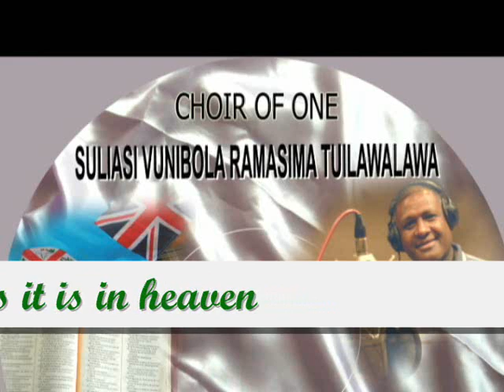THE LORDS PRAYER.wmv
Suliasi Tuilawalawa's composition of "THE LORD'S PRAYER" from his latest album 'DOU IA NA VAKAVINAVINAKA VEI JIOVA". CHOIR OF ONE. released in March 2009 from Tobaperesia Music Production in Kuwait...